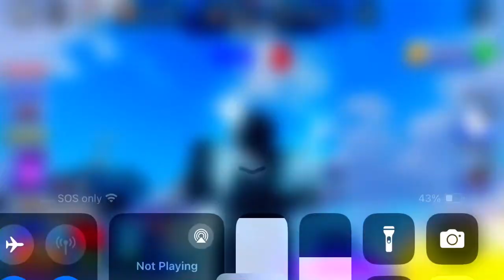Duels dub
Had to lock in when they won twice lmao